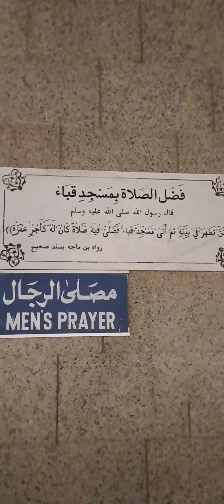masjid quba in MADINA the first mosque of islam | night views the first mosque of Islamic madinah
masjid quba in MADINA the first mosque of islam | night views the first mosque of Islamic madinah munwwarah live | ziyarat e muqaddasa makkah and madinah